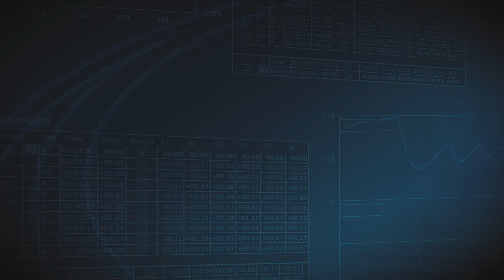Peugeot 208 Rennen in TC Frankreich. Das zweite Rennen in Circuit de Ledenon stand an.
Das zweite Rennen in Ledenon stand an. Ein Kurs der einer Achterbahn ähnelt, es gab ein paar Crashs und viel mehr Action als zuvor.

X (Twitter) @VBOX_Motorsport
Threads @vbox_motorsport